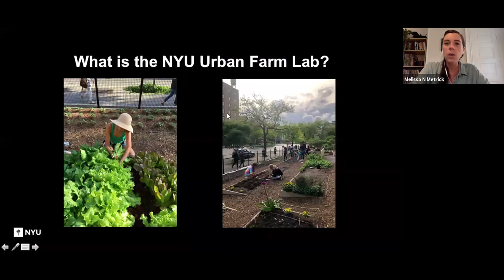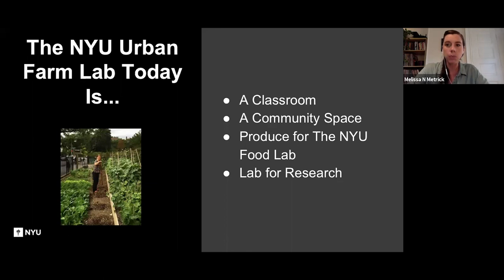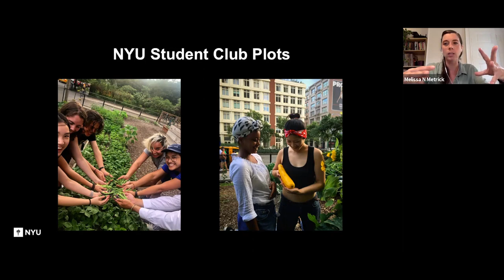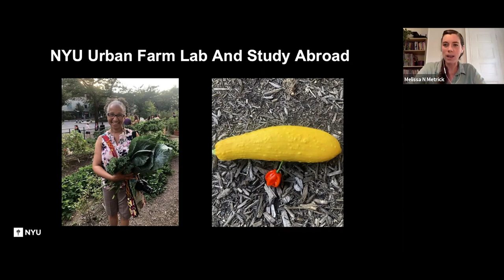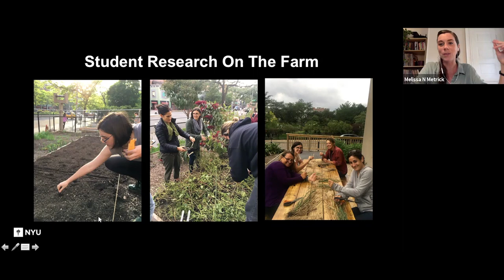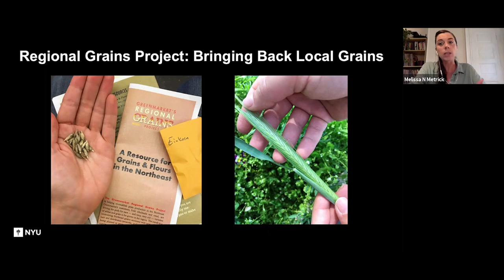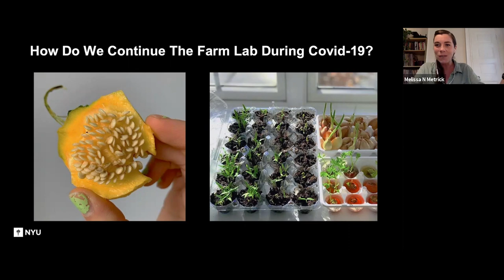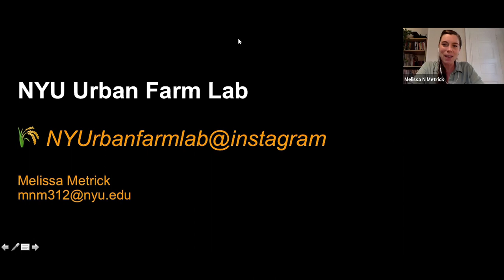Food, Sustainability and Public Health: NYU Urban Farm Virtual Tour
Join Melissa Metrick, NYU Urban Farm Manager, and Niyati Parekh, Director of Doctoral Studies and Associate Professor of Public Health Nutrition, who will discuss urban farming, how it relates to public health nutrition, and the role of urban gardening during COVID-19.

This is part one of a five-part series of webinars that covers the intersection of food sustainability, food insecurity, and climate change, and how it relates to public health nutrition. Each webinar will introduce you to an individual who is making strides in their respective field.